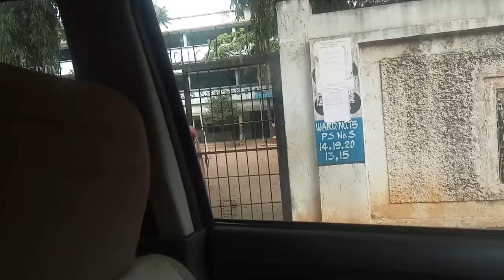My childhood story the mango theif... and the selfie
This is about narration of a child hood story